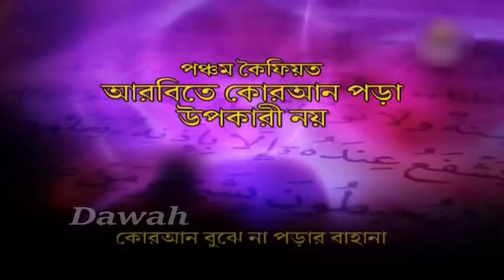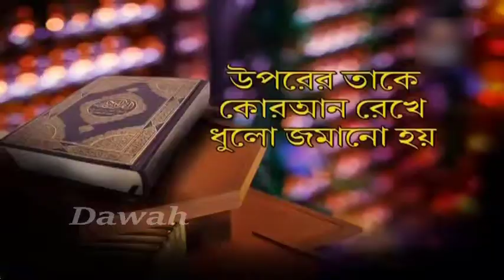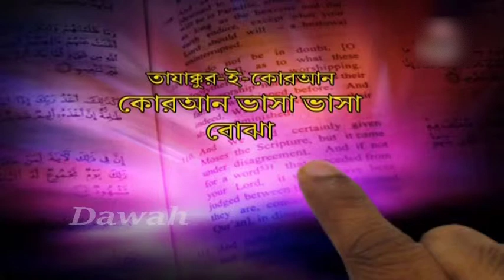Zakir Naik Bangla Lecture । কুরআন কি বুঝে পড়া উচিত । পর্ব ৪ (লেকচার)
✅বিষয় ► কুরআন কি বুঝে পড়া উচিত ।
✅আলোচ্য বিষয় ► কুরআন কি বুঝে পড়া উচিত । পর্ব ৪ (লেকচার)

Legal Notes : বাংলা►
"Dawah" কোরআন ও সহীহ সুন্নাহ অনুসরনে ইসলামের সঠিক রুপরেখা তুলে ধরার  দাওয়াতি ক্ষুদ্র প্রয়াস মাত্র ।
"Dawah" ধর্মের নামে কোনো চরম পন্থা , জঙ্গিবাদ ও সন্ত্রাসবাদী কর্ম সমর্থন করে না ।
আমরা শুধুমাত্র কোরআন ও সহীহ সুন্নাহ সমর্থিত বক্তব্যসমূহ প্রচার করে থাকি । কোনো বক্তার ব্যক্তিগত কার্যকলাপ ও মতাদর্শের জন্য "Dawah" কর্তৃপক্ষ দায়ী নয় ।

আসসালামু আলাইকুম।